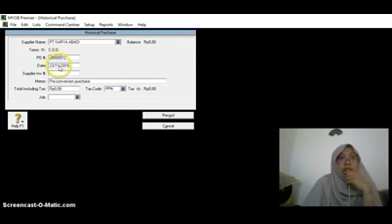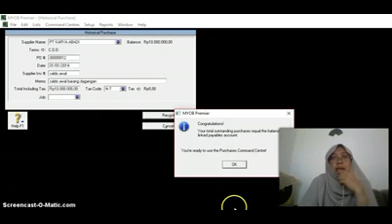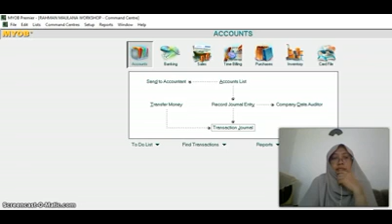buku pembantu hutang